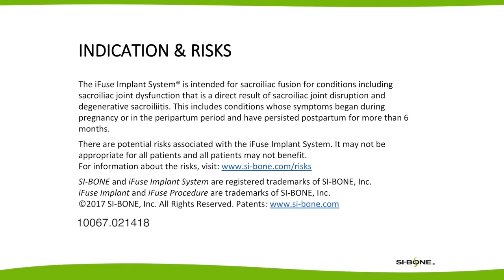SI Joint Patient: Lacey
Hear Lacey's story about SI joint pain and her successful iFuse Procedure performed by Dr. Lorio (Nashville, TN).